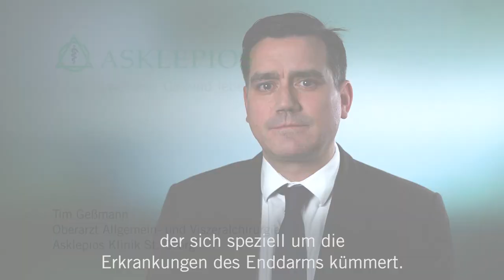Was ist ein Proktologe? - Medizin ABC | Asklepios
Analfisteln, vergrößerte Hämorrhoiden oder Analthrombosen gehören zum Fachgebiet der Proktologie. Proktologen befassen sich also mit allen Erkrankungen rund um den After, den Analkanal und den Mastdarm. Dabei sind proktologische Behandlungsmaßnahmen so alt wie die Medizin. Tim Geßmann erklärt, was ein Proktologe ist.

Tim Geßmann, Oberarzt der Allgemein- und Viszeralchirurgie an der Asklepios Klinik St. Georg